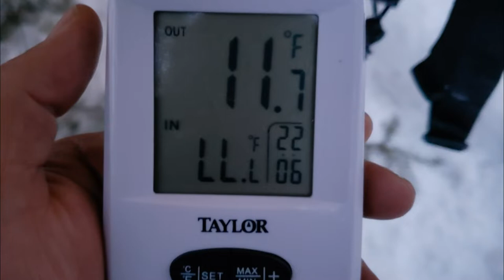December 2018 winter hammock camping.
Blue Mountain Bigfoot Research: Real Reports, Real Investigations, Real Science.

At BMBR, we take your reports seriously and go out armed with science to investigate.  No TV crews, no ridiculous whooping, no "what was that" at every turn.  Yes, there's a Squatch in these woods, but not every rustle, knock, and tree break comes from one.  It took me 25 years to have my first encounter and I'll be lucky to have another.  With your reports, though, I might get lucky because every data point counts.

Weekly post:  Footprint Friday and Sunday Live Streams

Our Bigfooting equipment: (If you use the links below we get a small cut, thanks)
Yuneec Q500 4K Typhoon RTF Quadcopter Drone
FLIR Scout TK Handheld Thermal Imager
Canon T6 EOS Rebel DSLR Camera
Canon PowerShot Digital Camera [G7 X Mark II]
CuddeLink Dual Cell Trail Camera, Model# K-5789
GoPro HERO 7 Black
Garmin 750T 3-Inch Touchscreen Handheld GPS
HAUSBELL Listening Device
Tascam DR-05X Stereo Handheld Digital Recorder
Red Light Headlamp 18650 USB Rechargeable Headlamp
Aurora World Small Big Foot Plush, 12.5"
Scots Underwear:
Duluth Trading Company Men's Buck Naked Performance Boxer Briefs

Shugemery (Shug)  Everything you need to know about hammock camping.